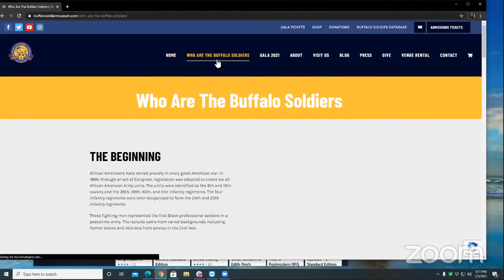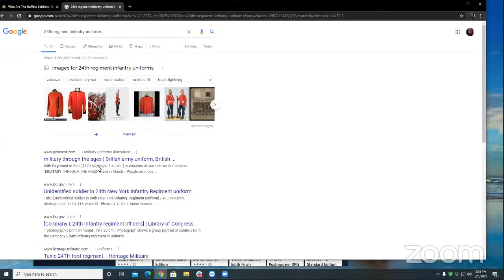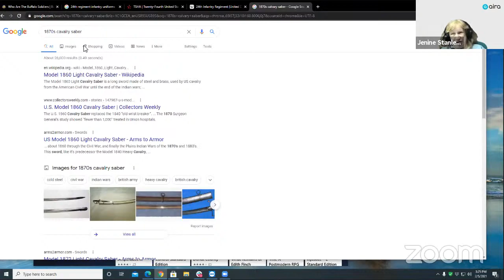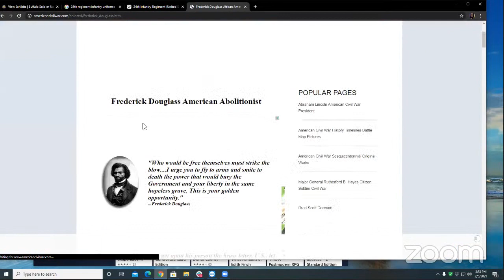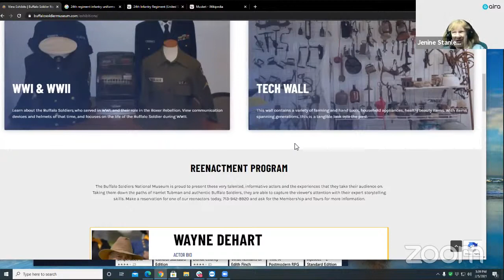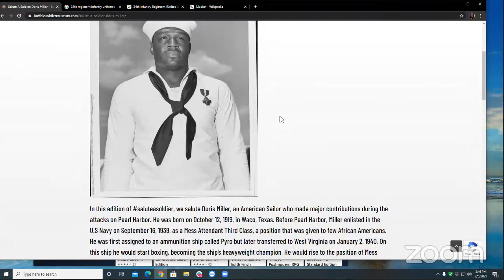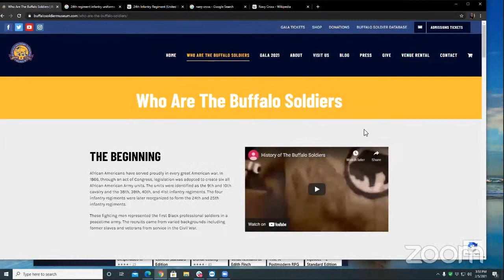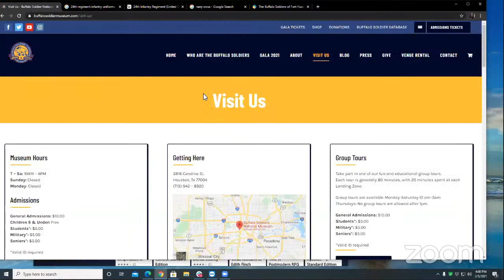Afternoon at the Museum Buffalo Soldier Museu‪m‬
We begin our journey through Black History Month with a visit to the Buffalo Soldiers Museum. What role did these soldiers play in the american West and why were they called “Buffalo Soldiers”?